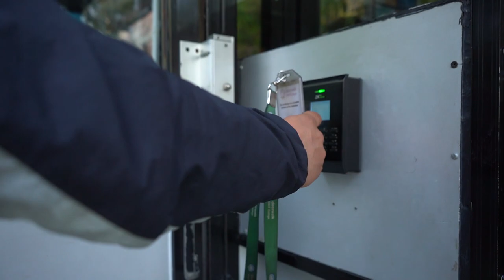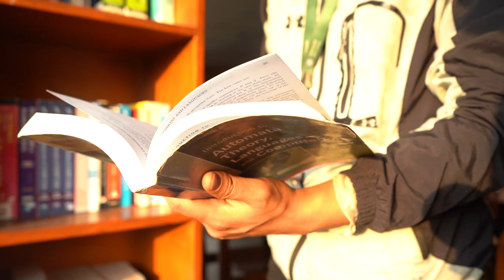A Day in Deerwalk | Vlog | The Spotlight Club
Hello everyone,The Spotlight Club is back again with a new video called "A Day in Deerwalk". True to its name, it is a vlog which documents how we spend our days as students studying at DWIT college. This vlog is comprised of the things we go through day to day, how we learn and grow through the environment here at DWIT.It is a relatable as well as educational vlog that many of us can relate to while showing other people what it’s like to be a DWIT student.We hope you’ll enjoy watching this vlog as much as we did making it.

Camera & Edit: Nuraj Rimal and Saurav Karki
Script & Voiceover: Aadhyashree Poudhyal